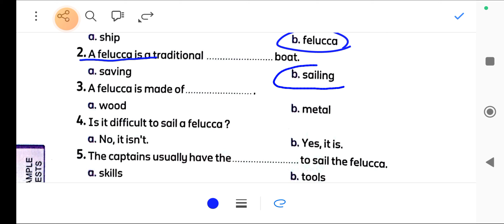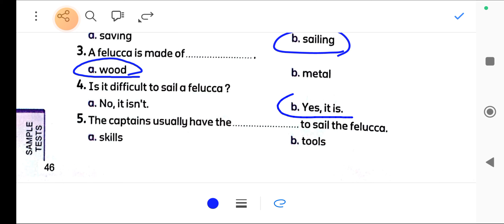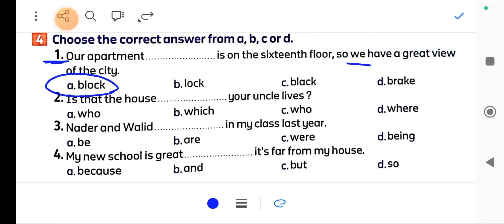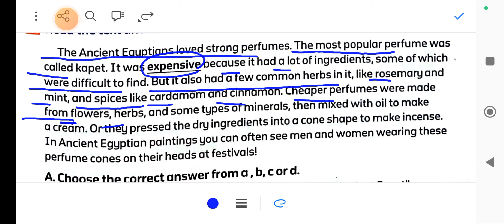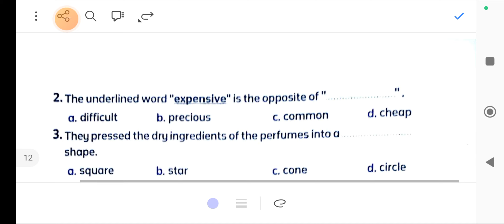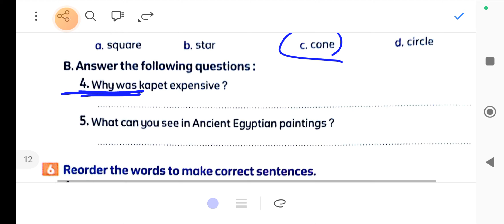حل ملحق اختبارات كتاب المعاصر للصف السادس الابتدائي الترم الاول 2024 sample test 5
حل ملحق كتاب المعاصر للصف السادس الابتدائي الترم الاول